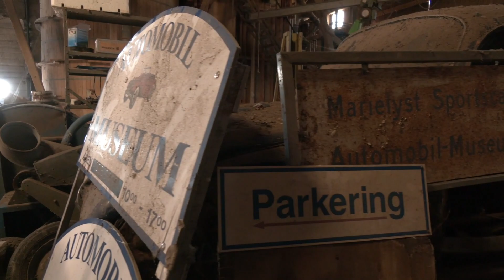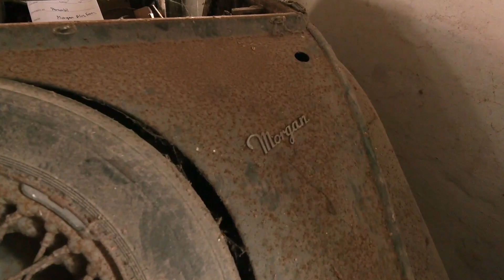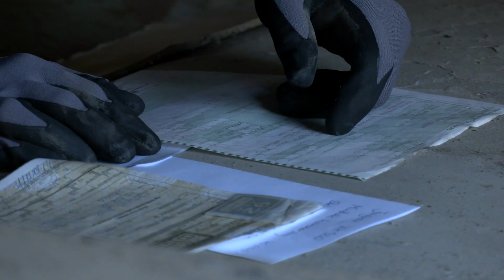8008 ONLINE: Special Car Auction Marielyst Sportscars (Falster, Denmark)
A VW Beetle became a large car museum because of an understanding wife
They say that behind every successful man there is a woman, and that certainly applies to Per Mikkelsen. Actually, his wife Marna didn't like sports cars, so the young couple's first car was a VW Beetle. But a few years later, Marna gave her technology-loving husband "permission" to buy a classic sports car, and from there he never looked back - and in 1994 he had collected enough cars to open the Marielyst Sports Cars Automotive Museum on the island of Falster in Denmark.
Per Mikkelsen was an engineer and, in addition to his own interest, he was also a handy man, so he restored many of the cars in the museum back to working order himself. At first, Marna simply tolerated the interest, and even the purchase of the new addition, a red MGA from 1958, just confirmed for her that sports cars were impractical and expensive - but eventually she caught Per's passion, and could see both the beauty and charm in the old sports cars.
Although Marna sometimes thought they spent a lot of time on their hobby, it all came together when the couple took over her childhood estate.  And not only took up residence there, but also converted stables and a machine hall into a museum. More sports cars were added, both even more expensive and even more impractical, and the collection grew to over seventy cars as the couple ran their unique combination of car museum and Bed & Breakfast.
But in 2008 Per Mikkelsen became sick and could no longer work on the cars as before. Per passed away in 2016. But prior, the couple had to close the museum in 2011 and since then, the cars have been completely untouched. Now Marna has decided that the large car collection must be find new owners. The choice fell on the Danish auction house Campen Auktioner to undertake the task of selling all seventy vehicles at once, and since it is an absolute sale, the cars will be sold individually on an online no reserve auction.
The star of the collection is none other than an open twelve-cylinder Jaguar E-type from 1974, but there are four more Jaguars in both open and closed versions. In addition, the collection ranges from Morgan, Triumph, MG and VW Beetles to Citroën, Mercedes and Renault and more. One of the charming Citroën 2CVs is almost brand new with only 136 kilometers on the odometer. When you take a general look at the many cars, it all looks like a nostalgic look back at the Danish Street scene in the sixties and seventies, where every man (or wife) can choose their own favorite.
The auction house's experts have chosen to leave the cars in their familiar surroundings, at Stovby Tværvej 11, 4873 Væggerløse, Denmark and on October 8, 2022 at from 11-15, those interested can thus visit Marielyst Sports Cars for the very last time: Everything is exactly as Per Mikkelsen left it, just with years of dust and stagnation resting on the cars. The auction itself is run by Campen Auktioner online, and during the evenings hours on October 9, 2022 it will all be over and all cars will have found new owners. Who knows if one of the buyers is thinking of starting a collection, a museum - or will have to get permission from the wife first?